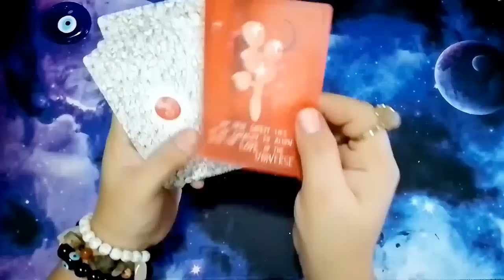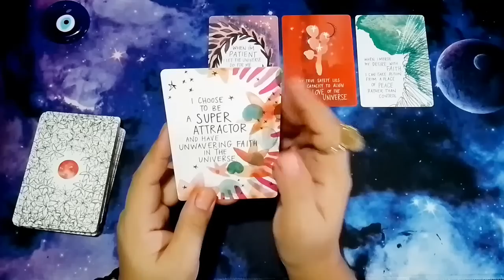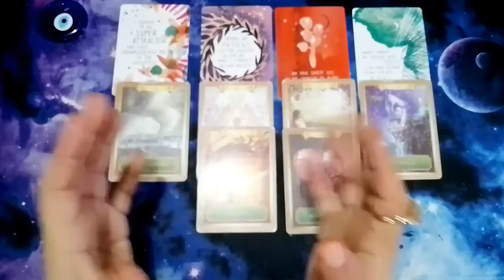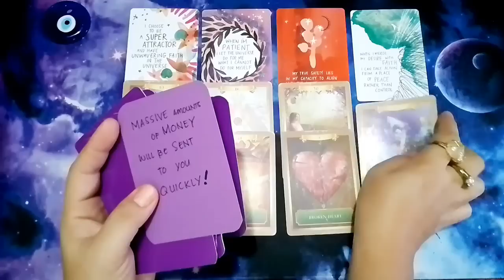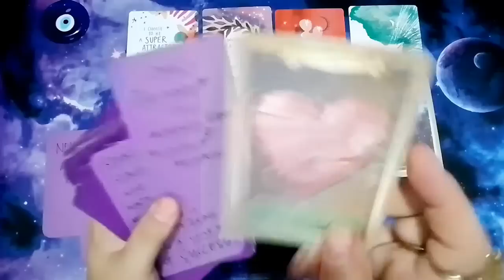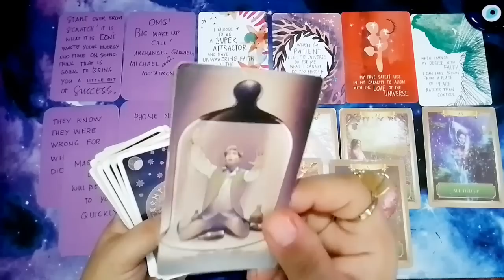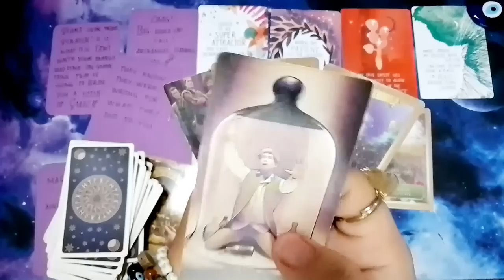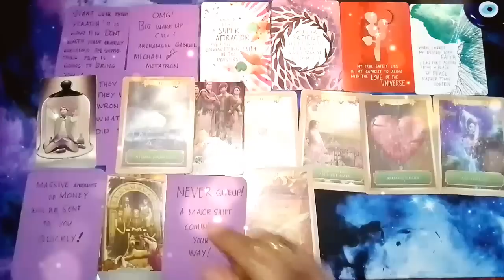GEMINI June 2023 ⚖️ malaking pera, pamana & good karma; legacy mo na matatamasa ng next generations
Hello ALL!!! Mga ateng, mga dude at sa lahat ng mga 333 PureSoul Earth Angels ko po na walang sawang nanonood pa rin, naka - suporta pa rin hanggang ngayon maraming salamat po sa love & support 😘 sa mga bago & crosswatchers, WELCOME po to my channel, 333 PureSoul Tarot "Taglish/Tagalog Tarot Readings"  Channeled messages from the Universe, Source Energy, Higher Realm, Ancestors, Archangels & Higherself by 333 PureSoul Tarot 😘🎉☘️😇🧿🙏

I hope you enjoyed your extremely powerful messages from the Universe, Higher Power, your ancestors , spirit guides, Divine Light & your higher self. I HIGHLY APPRECIATE & WELCOME all your Likes, Shares & Subscribes! Please don't forget to click the notification 🔔 to be notified of the latest uploaded readings.

🧿I DO NOT OFFER PERSONAL READINGS 🌟HINDI PO AKO TUMATANGGAP NG PERSONAL/PRIVATE READINGS⭐

🚨Paalala:
Hindi po ako tumatanggap ng personal o private readings 🙅 HINDI (NEVER) din po ako manghihingi ng personal details, bank account or e-wallet details nyo, hindi po ako magre-request sa inyo para mag personal readings sa inyo, BEWARE OF SCAMMERS po mga ateng, mga dude. I DON'T CHASE, I ATTRACT.

⚔️ Ingat po sa mga copycats na magpapanggap na ako (333 PureSoul Tarot), hindi po ako magme-message sa Facebook Messenger nyo, hindi rin po ako ang magse-send ng email sa inyo for personal readings, I do not offer personal readings. Kung may queries o katanungan po, kayo po ang mag-EMAIL saken.

333 PureSoul Tarot is not legally responsible for the action/decision made from this reading.

333 PureSoul Tarot